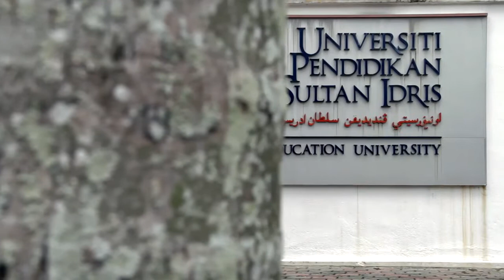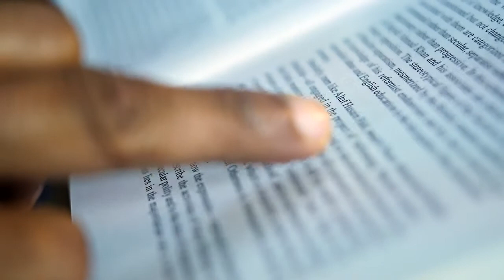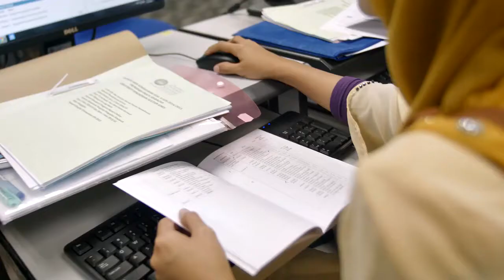UPSI IPS Corporate Video